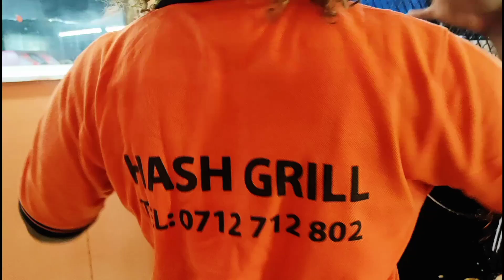Meet @onsongocomedy the craziest Young boy from kisii